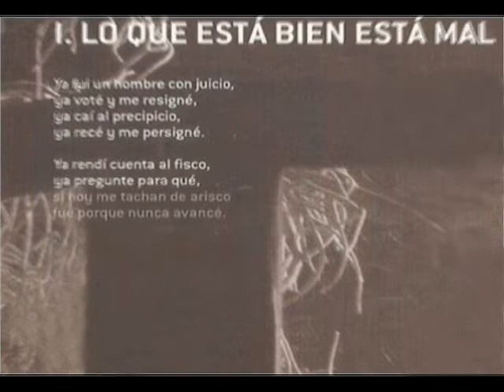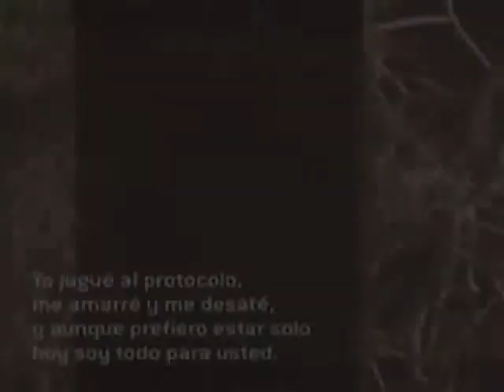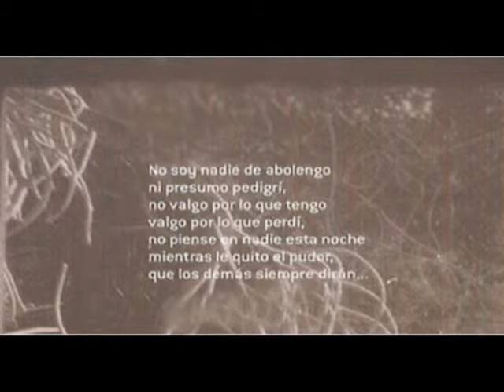Ricardo Arjona Lo Que Esta Bien Esta Mal